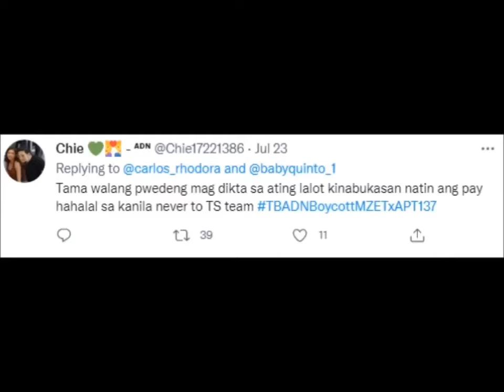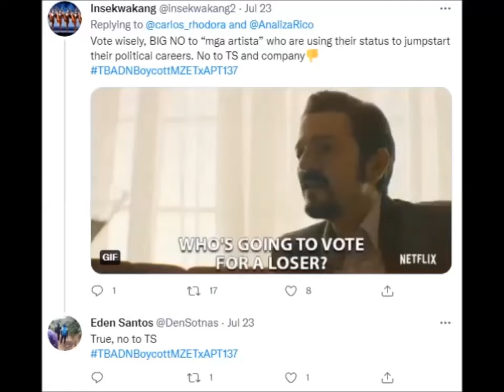GRABE NAMAN PALA! TITO SEN INILABAS ANG TOTOONG MOTIBO KINA MAINE AT ALDEN,ALAMIN NATING KUNG ANO...